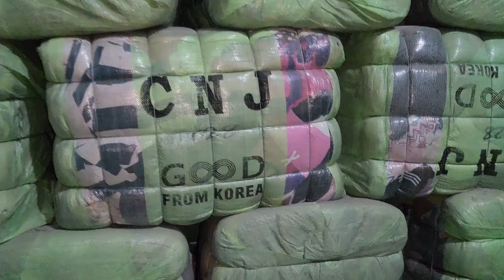Sher Shah | Kids Winter Clothes | Korean Bacha Kachra | Children Winter Wear | Lunda Bazar Karachi